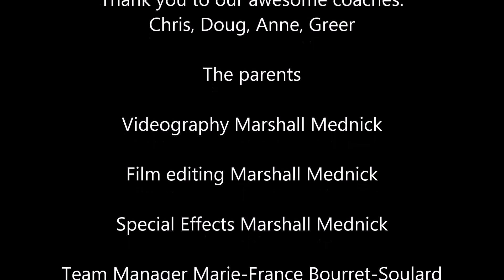Hidden Valley SOD U10 Race Feb 26 2017